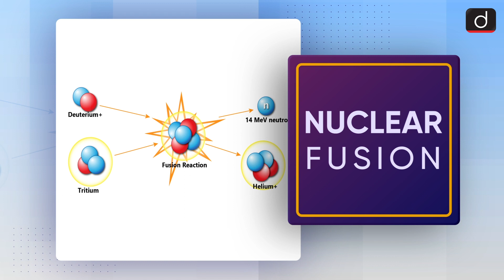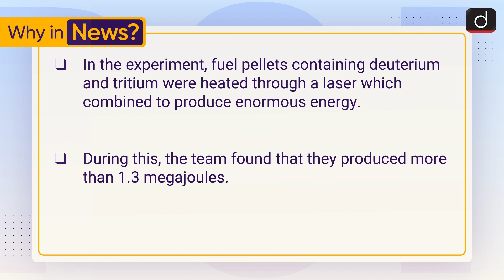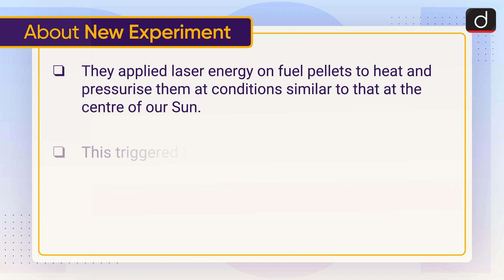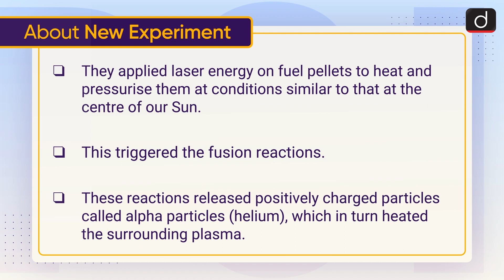Nuclear Fusion - To The Point | Drishti IAS English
What is Nuclear fusion

Advantages of Nuclear fusion

About New Experiment